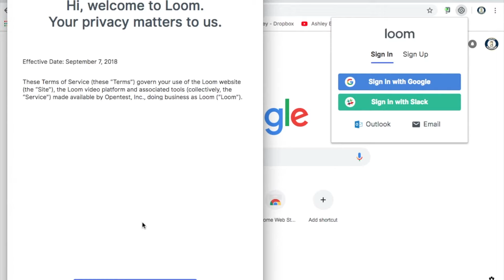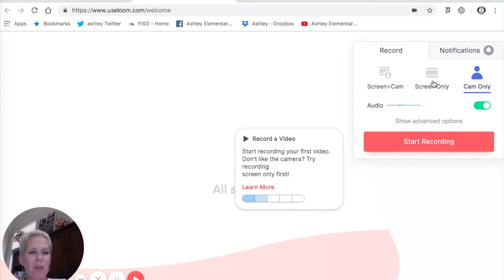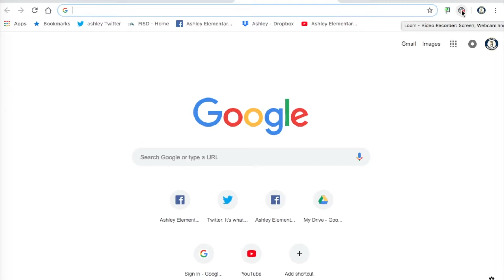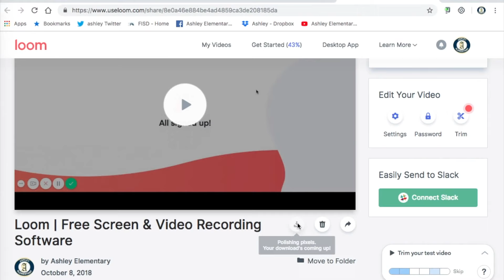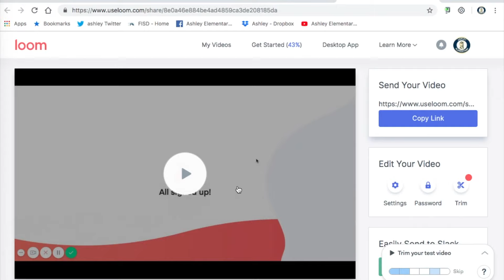Loom Quick and Easy Video Screen Recorder